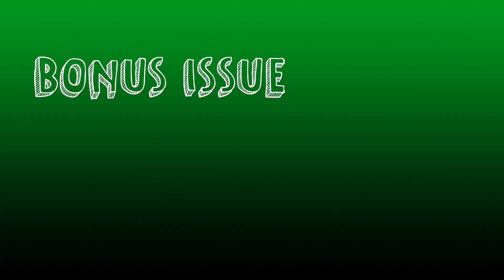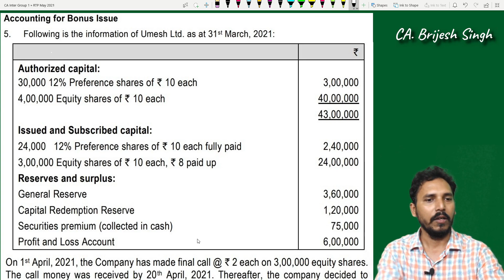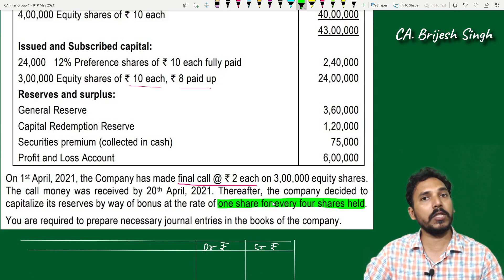2 Bonus Issue ( Problem for CA Inter RTP May 2021) by CA. Brijesh Singh